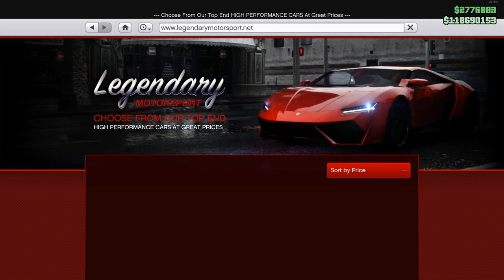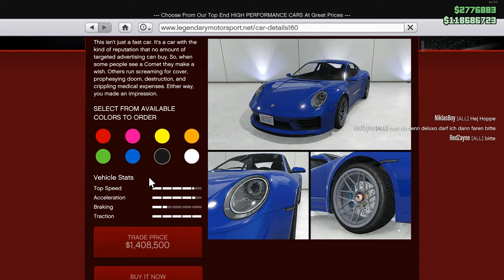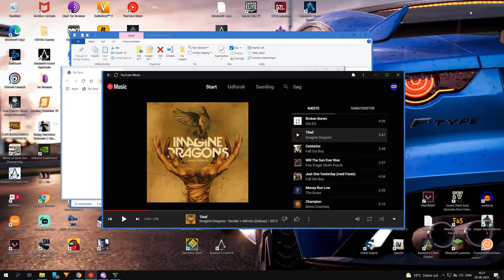[Dansk] GTA 5: Tuner en Comet S2